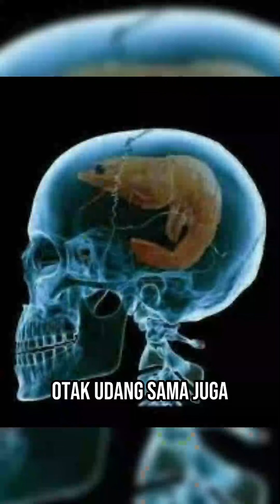KEPUTUSAN PENGAMPUNAN DATO’ SRI NAJIB TELAH DIUBAH SUAI ADALAH FITNAH